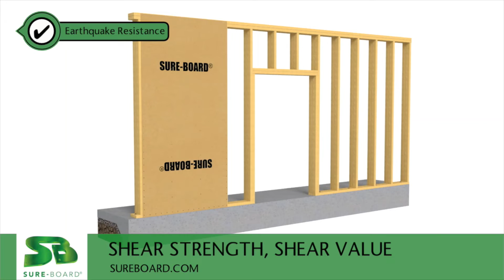Marino\WARE Sure-Board Shear Panel Series 200W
Series 200W is also a structural shear panel with one dynamic difference; since 200W is laminated to 1/8″ MDF (medium-density fiberboard) the attachment can be done with nails or screws. This allows 200W to be attached to wood or steel framing members with exceptional results. 200W is used as a substrate shear panel and can be installed in the field or in a panelized process, saving even more time in the field. And as we all agree…time is money!